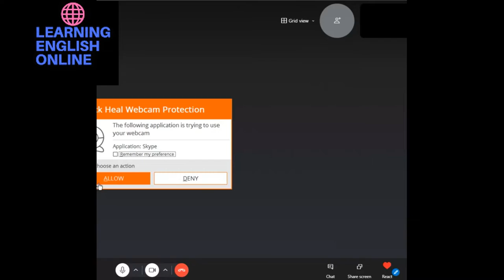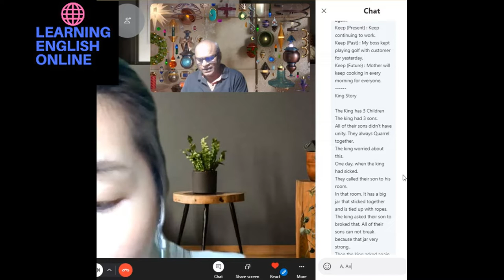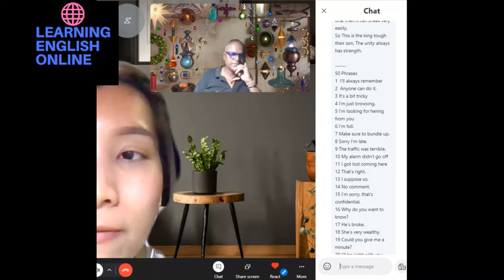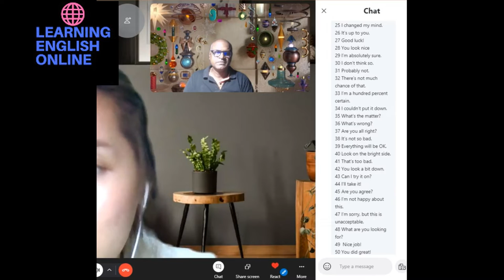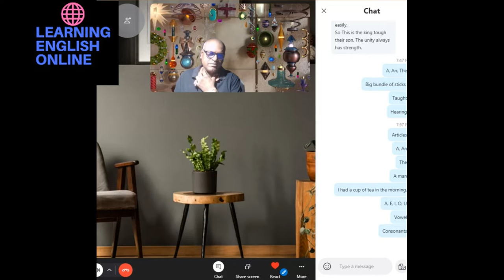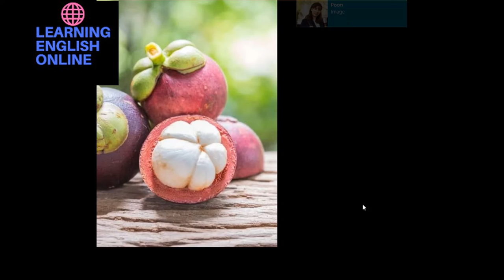How To Learn English Online Part 9 Through Skype! With an Indian Teacher Online!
If you are looking for a teacher who can help you to improve your spoken English through Skype, I may be the teacher who can help you to learn English from your home itself.

My classes are paid classes. (You may have 10-15 minutes with me as a Demo class if you wish)
How To Learn English Online Part 9, English speaking course, English conversation, how to speak English fluently, how to speak English fluently and confidently, learn English conversation, how to learn English fast, how to become fluent in English fast, how to improve English with Hindi, Online free learning English, Learn to speak in 30 days